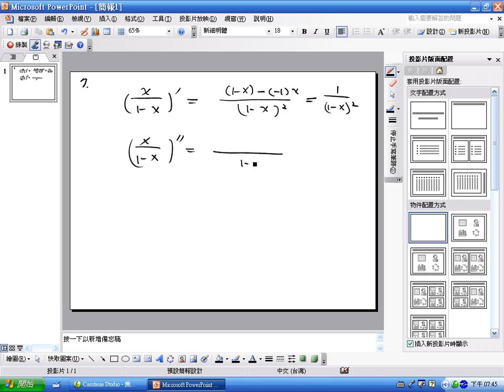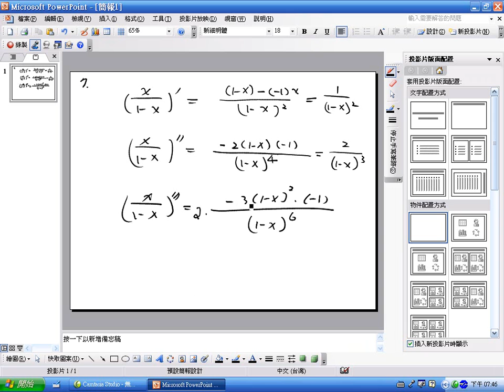The Rule of Differentiation ex07 | CH2-2 eCalculus@CSU,Taiwan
1. Text in English

2. Text in Chinese

No. 840, Chengcing Rd, Niaosong Township, Kaohsiung City, 833, Taiwan, ROC If f(x)=x/(1-x), find f'(x), f"(x), f'"(x).

No. 840, Chengcing Rd, Niaosong District,
Kaohsiung City, 833, Taiwan, ROC